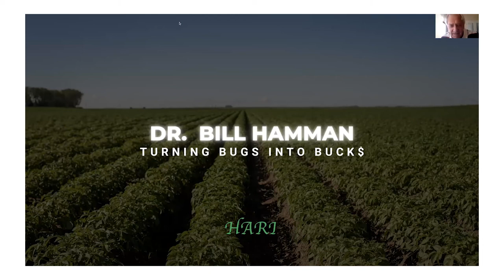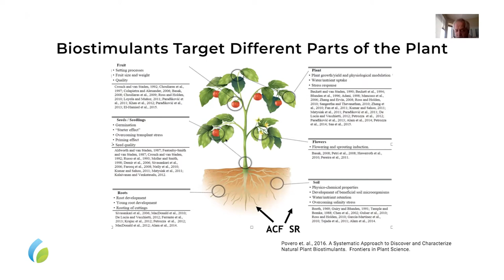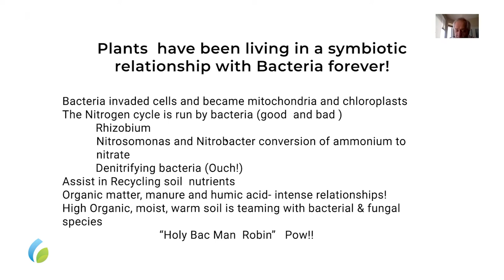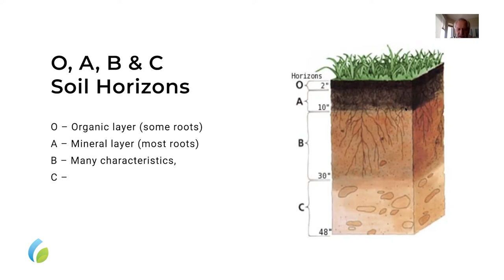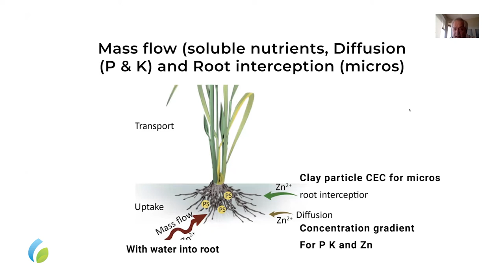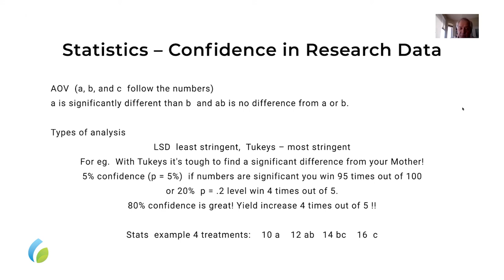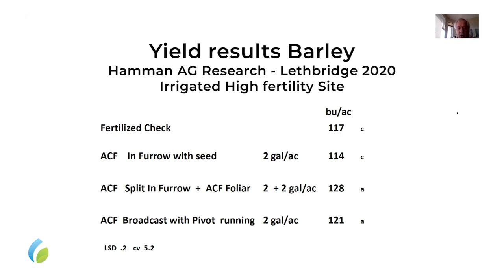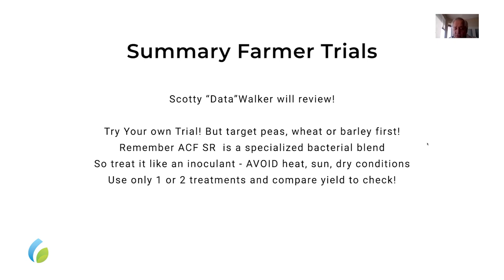Turning Bugs into Buck$ - Dr. Bill Hamman. Soil Biology Conference 2021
Doctor Bill Hamman has his Ph.D. in Plant Biochemistry and Physiology from the University of Alberta with a B.Sc. in Agriculture. He has a thorough understanding of agronomy and plant taxonomy through 40 plus years of research experience in herbicides and crop production practices in field crops.

Bill is the President and Principal Research Investigator at Hamman AG Research Inc. a Company conducting herbicide, fungicide, insecticide, seed and fertility research through field trials, throughout South Alberta.

He also serves as a Senior Agri-Coach, to a network of consultants.